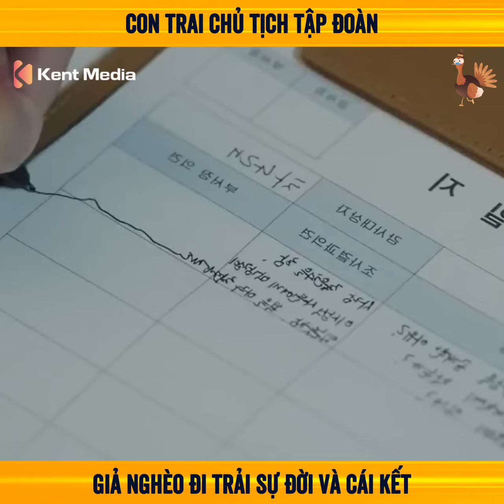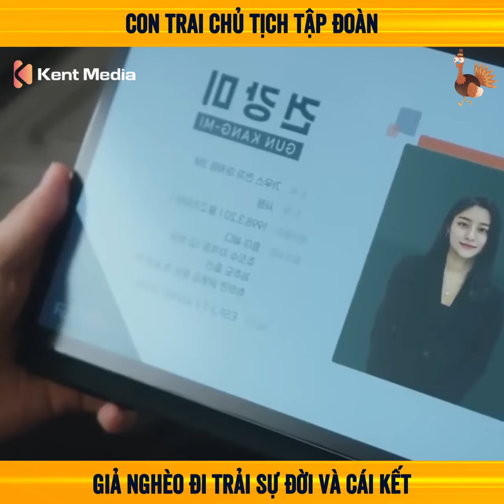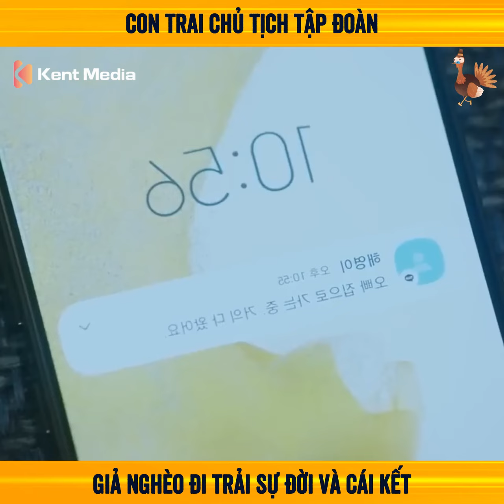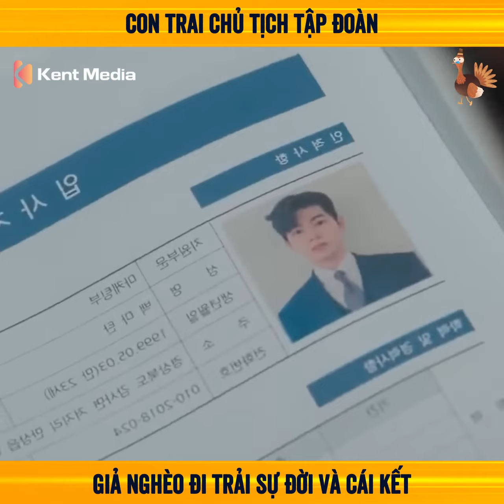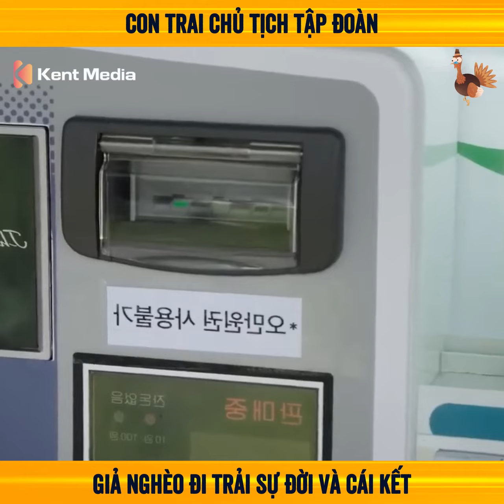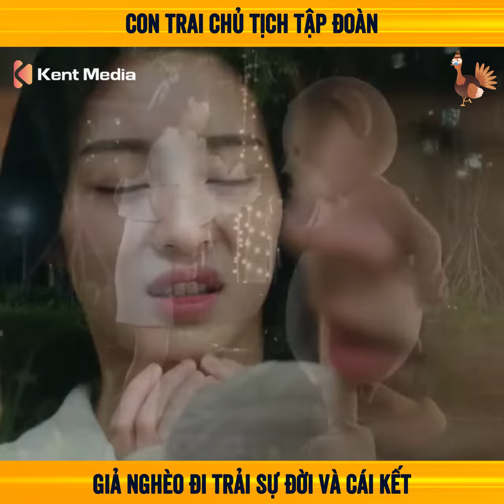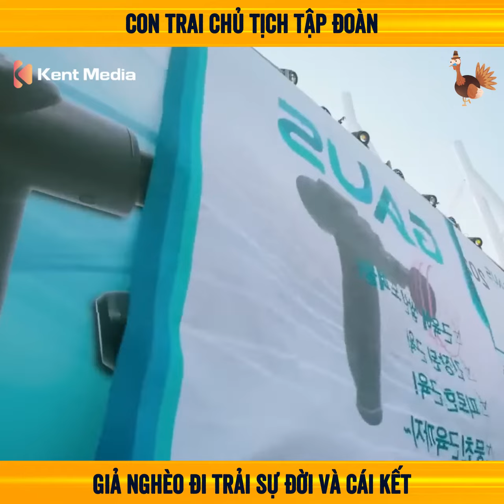[Review Phim] Chuyện Tình Ở Gaus I Con Trai Chủ Tịch Đi Trải Sự Đời Ở Tập Đoàn Đối Thủ Và Cái Kết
Like và Sub để ủng hộ Jr nhé! iu mn ❤❤❤